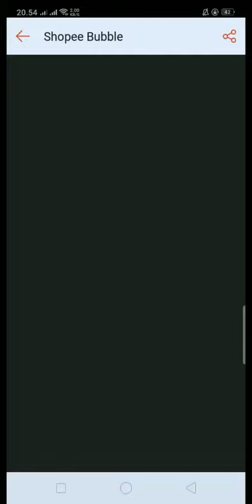game shopee bubble petualangan 1 - level 22